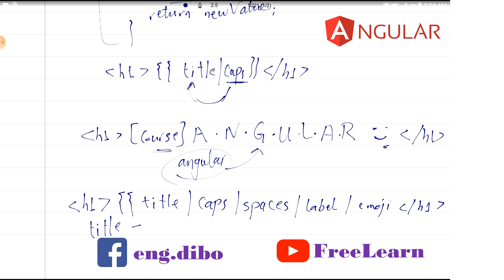كورس انجولار من البداية - المهندس شريف الديب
angular crash course
angular component pipes httpClient

تواصل معي
m.me/eng.dibo.official

تعلم كورسات مجانية دورات مجانية تعليم شرح شروحات برمجة هندسة انجليش

00:00 التعريف بالكورس
00:10 ما هو انجولار
02:00 انشاء مشروع كامل للتدريب العملي
02:30 angular component
05:30 template interpolation
06:00 angular pipes